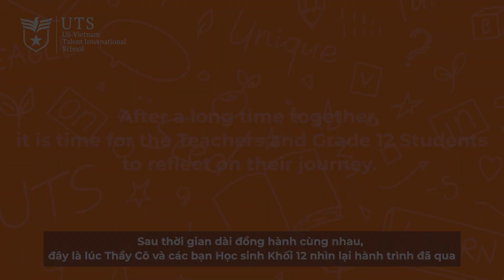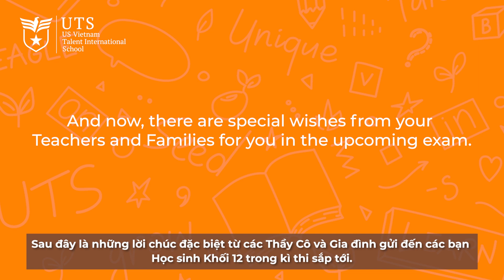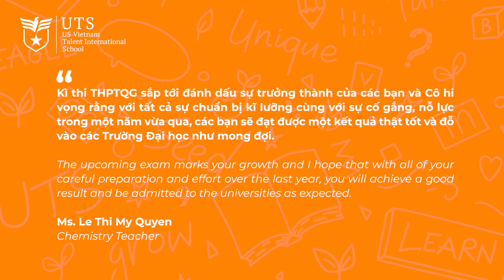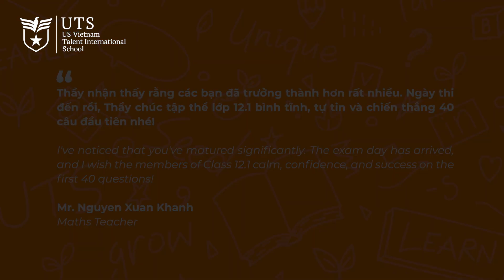DEAR GRADE 12 STUDENTS, BE CONFIDENT AND READY FOR VICTORY!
🌱 Vậy là một hành trình vươn mình của các “hạt mầm” UTS đã đến lúc gặt hái kết quả. Ngay khoảnh khắc này, UTS hiểu rằng, bên trong mỗi bạn có thể sự lo lắng, hồi hộp, cũng có thể là mong đợi vào những thử thách sắp tới.

💪 Thế nhưng, gác lại tất cả những suy nghĩ đó, hãy giữ cho mình một tinh thần thật thoải mái, phong độ thật tốt và tự tin chiến đấu hết mình với những thử thách trong Kỳ thi Trung học Phổ thông Quốc Gia sắp tới.

🌟 UTS thương chúc các bạn học sinh Khối 12 luôn tự tin, vững vàng và bản lĩnh trước mọi thử thách để đạt được ước mơ!
🌱 For our Grade 12 students, the journey at UTS has come to an end. At this moment, UTS understands that you may feel nervous, apprehensive, or look forward to the challenges ahead.

💪 However, take time to refresh your thoughts to keep yourself in good spirits, perform well, and confidently conquer the challenges of the upcoming National High School Exam.

🌟 A bright future is waiting, all our best wishes go to our Grade 12 students. Go confidently in the direction of your dreams. The future is yours, go conquer it!
An official member of CIS - the Council of International Schools
Address:
⭐️UTS Van Lang Complex:
Gate 1: 69/68 Dang Thuy Tram Str., W.13, Binh Thanh Dist., HCMC.
Gate 2: 80/68 Duong Quang Ham Str., W.5, Go Vap Dist., HCM
🍀UTS Botanique Campus: 360D Ben Van Don Str., W.1, Dist. 4, HCMC.